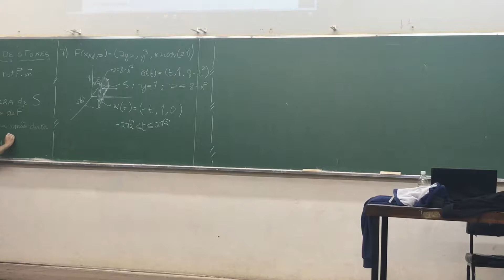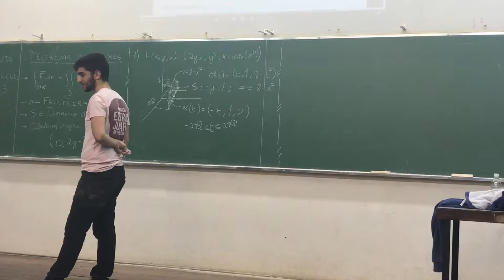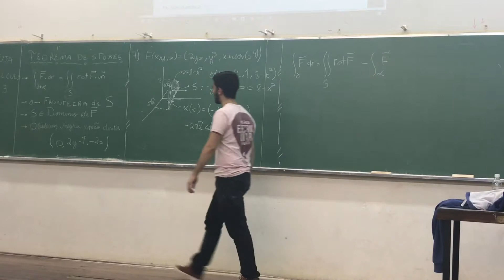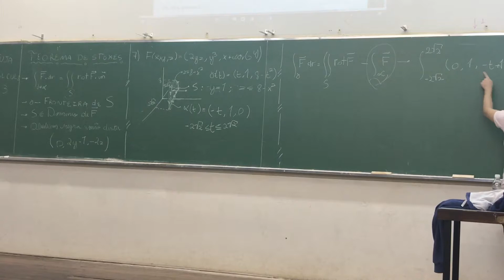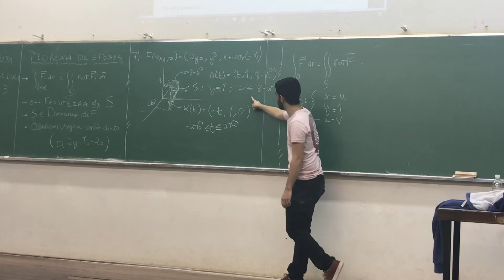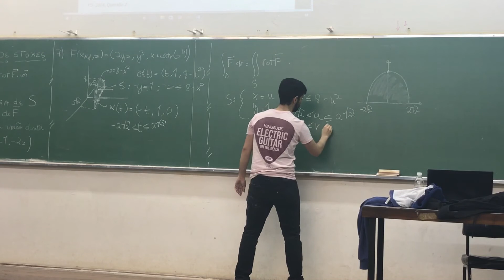Fuja do Nabo Calculo 3 P3- parte 2.2